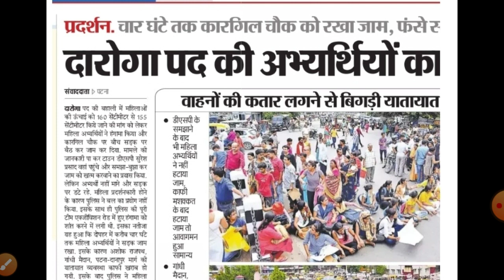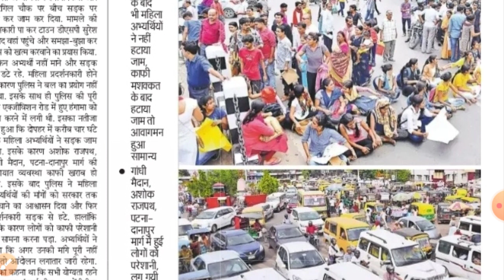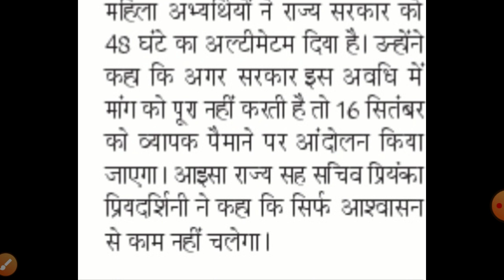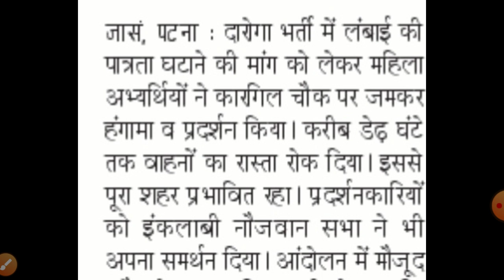बिहार दारोगा में महिलाओं की ऊंचाई 160 से 155 CM करने के लिए राज्य सरकार को 48 घंटे का अल्टिमेटम।